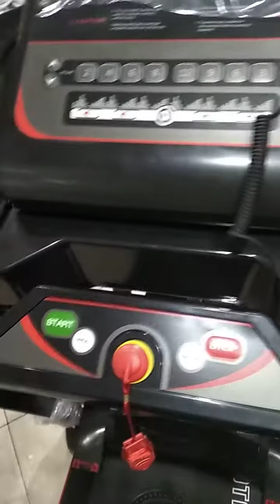Treadmill TOTAL TL-123M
Raga Ria
Sport - Music - Trophy
Menjual alat olah raga
Alat music
Menerima Grafir, Pasang senar raket
Menerima Sablon digital(Mug,Topi,Kaos,jersey)
Kaos Polos